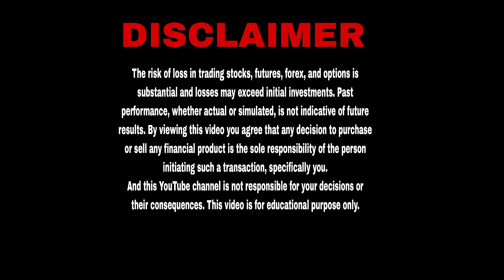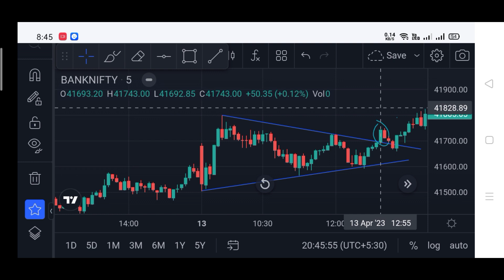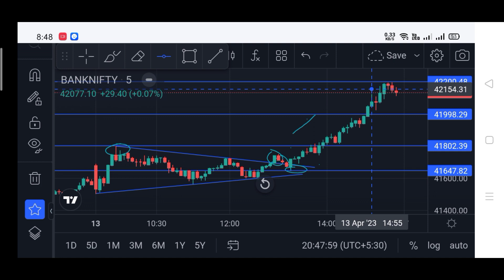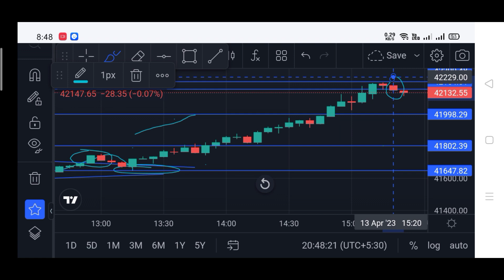How I Traded Expiry|मैंने Expiry पे किस तरह से Trading की |Thursday (13-Apr-23)|Beginners Must Watch